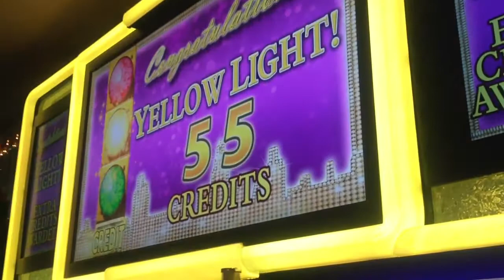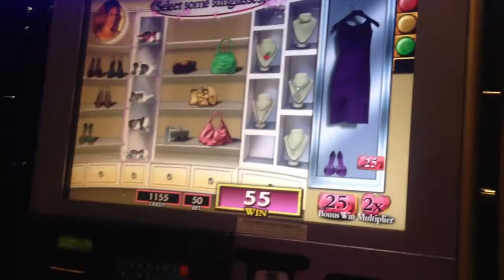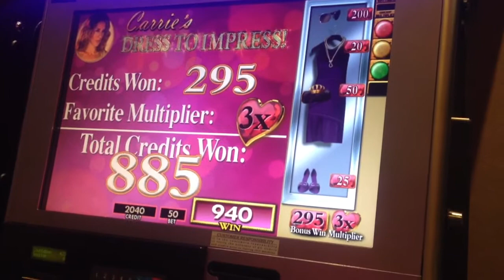Sex and the City Slot Machine DRESS TO IMPRESS BONUS FEATURE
Dress to impress bonus games on the Sex and the City slot machine. 50c bet. Gambling at the Golden Nugget Hotel and Casino in downtown Las Vegas.